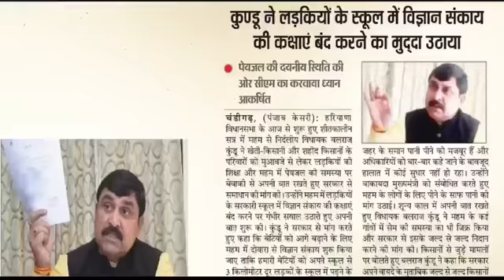किसान नेता राकेश टिकैत पर प्रेस कॉन्फ्रेंस के दौरान फेंकी गई काली स्याही,